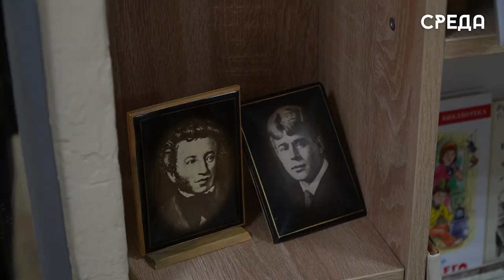Общественные наблюдатели Каспийска начинают подготовку к выборам президента России РФ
С 15 по 17 марта по всей стране пройдут выборы президента Российской Федерации. Это значимое событие для всех россиян. Всего голосование будет проходить в течении трех дней. Сейчас территориальная избирательная комиссия уже начала подготовку и приняла постановление о графике работы. Напомним, что к выборам также основательно начали подготовку и общественные наблюдатели муниципалитета.

Общественный наблюдатель следит за тем, чтобы выборы прошли без нарушений от начала до конца, включая этап подсчета голосов. Им вправе стать гражданин России от 18 лет и старше, обладающий активным избирательным правом. Это может быть представитель практически любой сферы деятельности, например, медик, спортсмен, педагог, работник НКО, СМИ, предприятия, студент и другие.